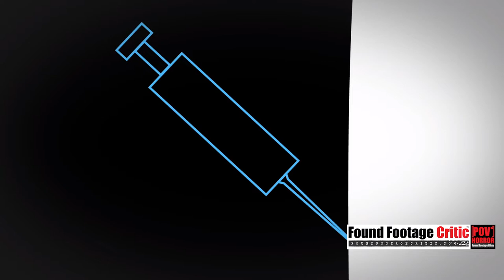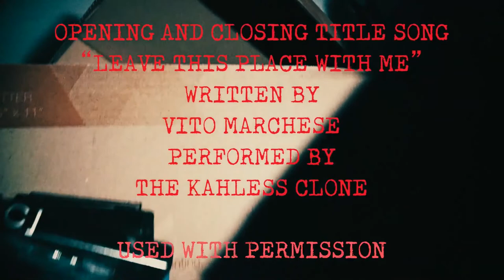Death of a Vlogger (2019) - Review - FoundFootageCritic.com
An ambitious vlogger experiences the dark side of the internet when his latest video, which features an alleged haunting, goes viral.